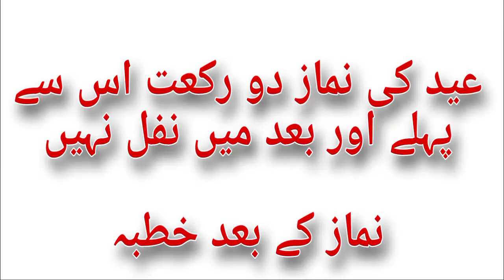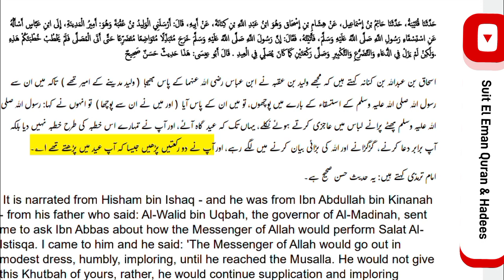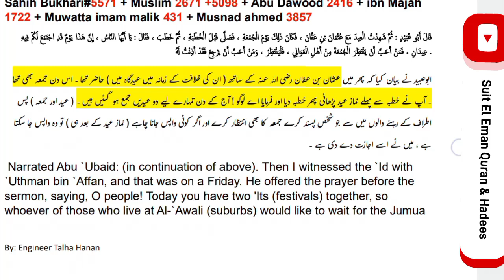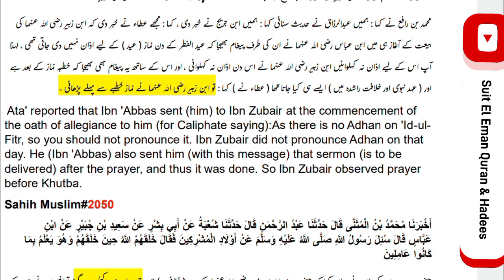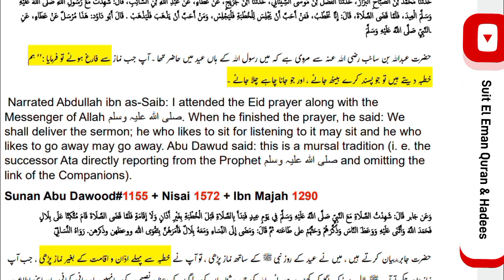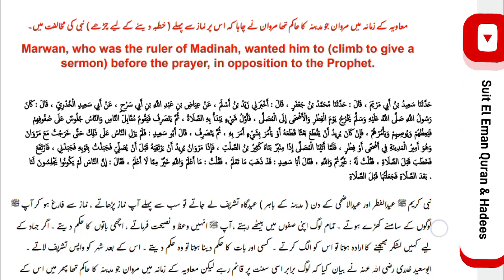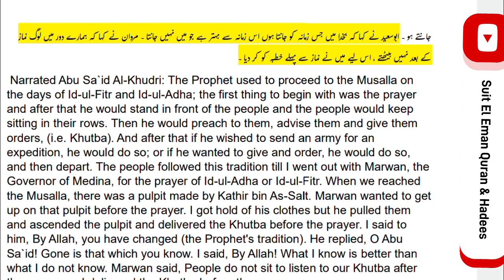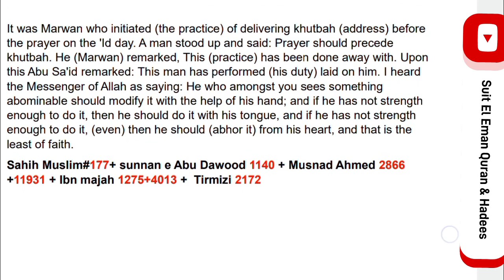Eid عید namaz ki 2 Rakat | Awal or akir nafal ada ni krta | Namaz ka bd kutba phla ni dta